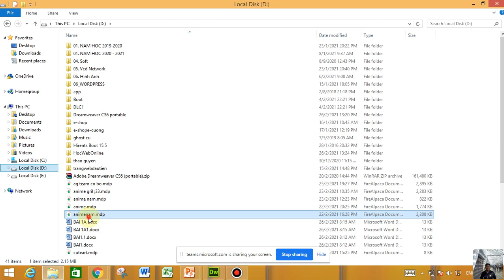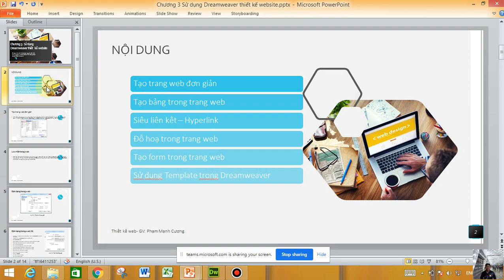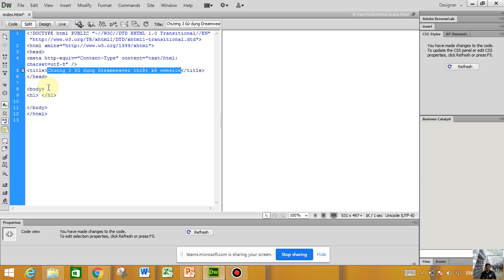Sử dụng Dreamweaver tạo thiết kế tạo1